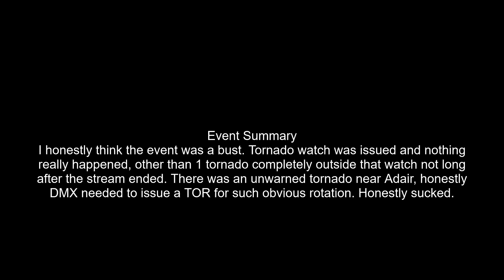4/30/24 - Severe Weather Summary with big hail!